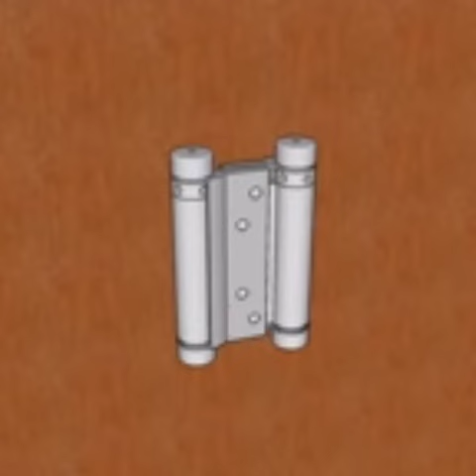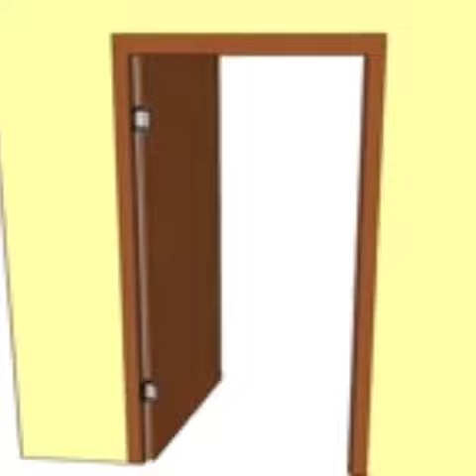DAS-001 DOUBLE ACTION SPRING HINGES